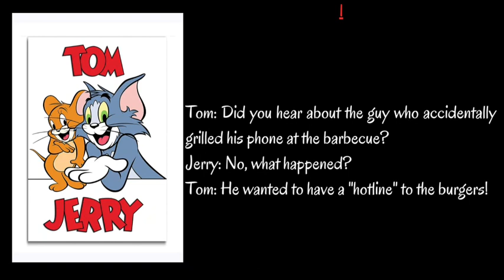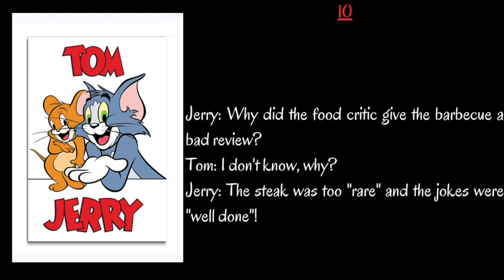Tom and Jerry 10 Funny In A Barbecue Jokes | Top 10